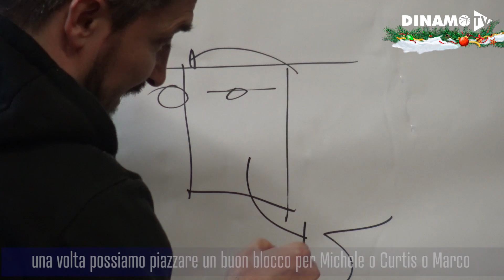IL DISCORSO DEL POZ CON ANKARA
Non solo motivazionale, ma grande concentrazione e focus nelle parole del Poz negli spogliatoi prima del match contro Ankara. L'approccio fondamentale che non c'era stato negli altri match di BCL interni, la concentrazione, i movimenti in post basso contro la posizione di Fall sotto canestro e l'accento sul fatto di giocare possesso per possesso fino alla fine